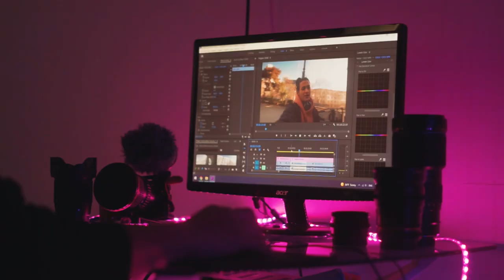შენ გჭირდება მოტივაცია!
თუ მოგეწონათ ვიდეო აუცილებლად 1 კომენტარი მაინც დატოვე, რომ ჩვენ მოტივაცია მოგვეცეს უფრო და უფრო მეტის გაკეთების.
იაკობის არხი - @jacobbregvadze1556